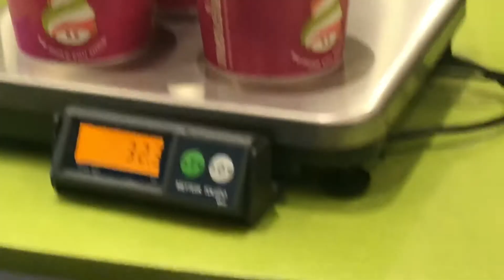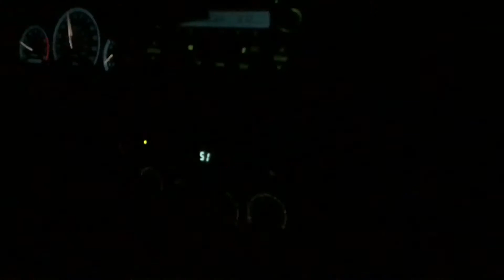MALL DAY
Diana, Ansleigh, Ana, Diana’s mom, and Cody went to the Valdosta mall. Hope you enjoy!